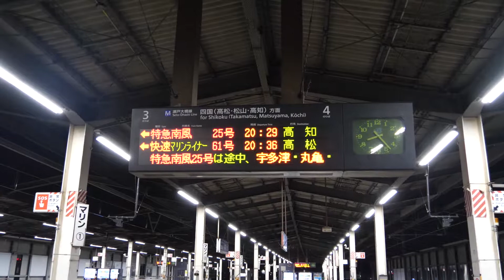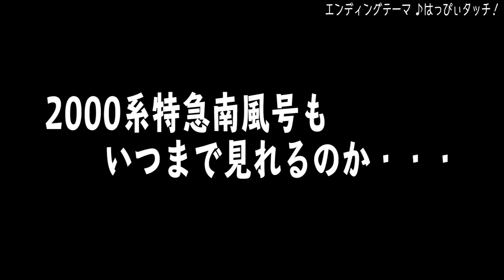当たり前に良く見かけた！2000系特急南風号 児島駅 到着&発車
今はもうかなり本数が少なくなってきましたね。

うさぎ放送局のメインチャンネル！

ゆるい感じの鉄道動画を毎日更新！

日常のつぶやき動画とサブ的な動画を公開するチャンネル！

歌いたかったら更新！（完全不定期）
Twitterでも鉄道動画を公開中！

としあきのブログ（更新停止中）